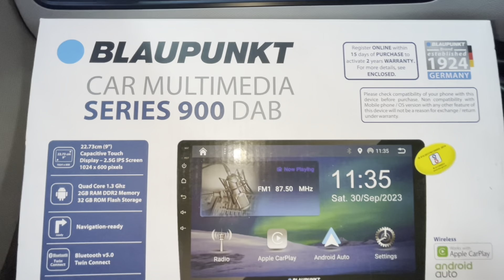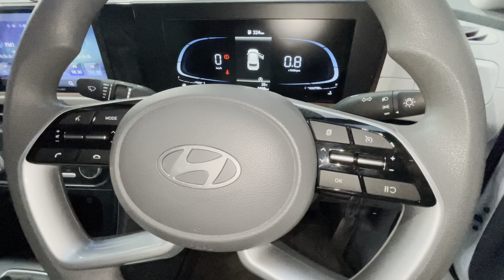CRETA 2024 MODIFIED WIT BASIC ACCESSORIES | AUDIO SETUP, STEERING & CRUISE CONTROL & SUNGLASS HOLDER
369, 1st A Cross, 7th Block,